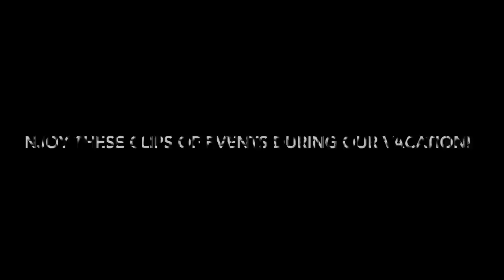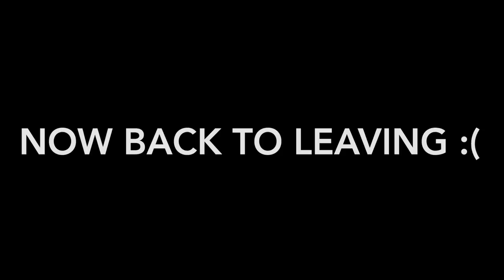A HURRICANE IN THE OUTER BANKS *time to leave!* | OBX Vacation 2020